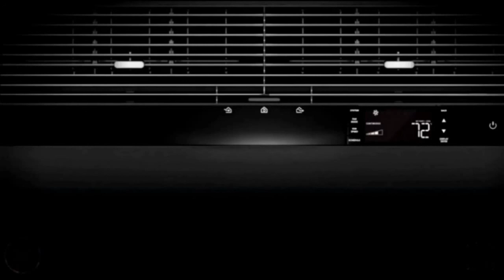8 Hours Of Soothing Air Conditioner Sounds For Sleeping Or Studying | Relaxing Ambient White Noise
8 Hours Of Soothing Air Conditioner Sounds For Sleeping Or Studying | Relaxing Ambient White Noise

Relax and fall asleep to 8 hours of the sounds of an air conditioner.